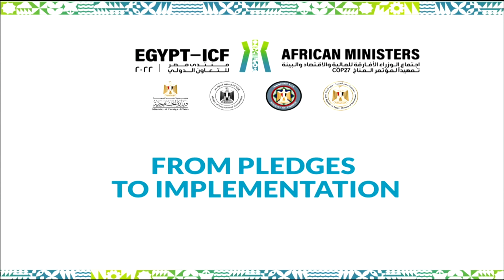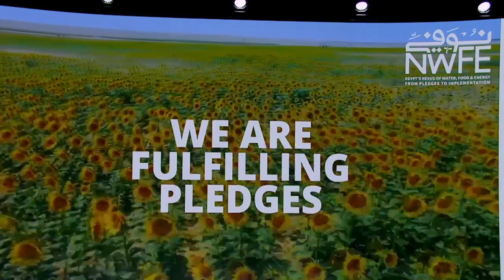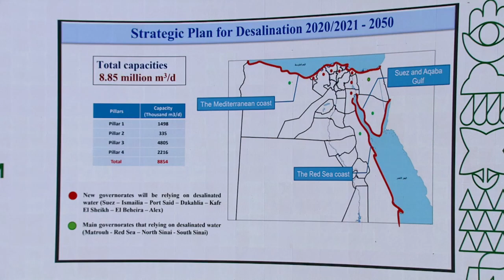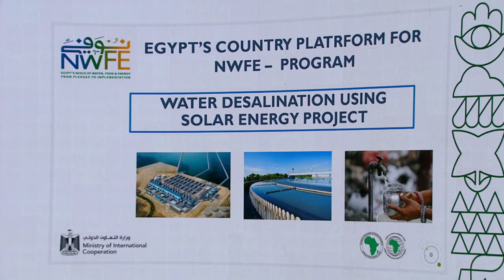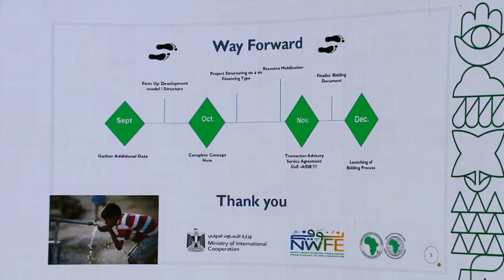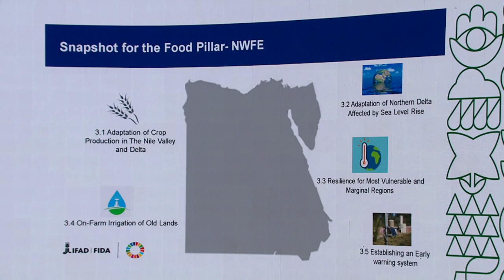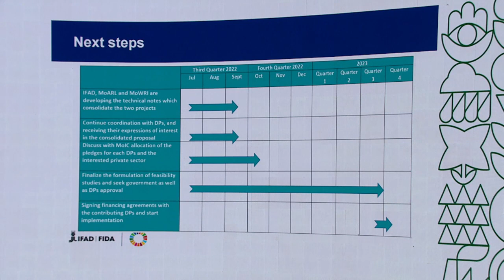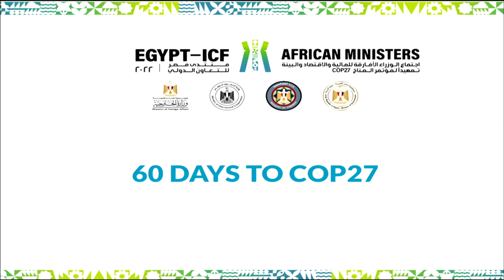EgyptICF Roundtable 4: Egypt Country Platform NWFE - The Water & Food Pillars